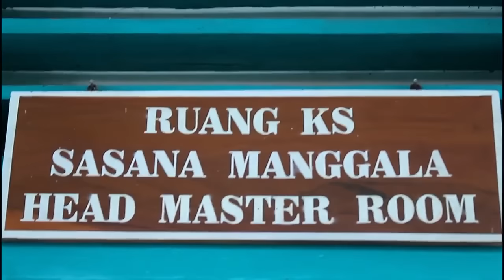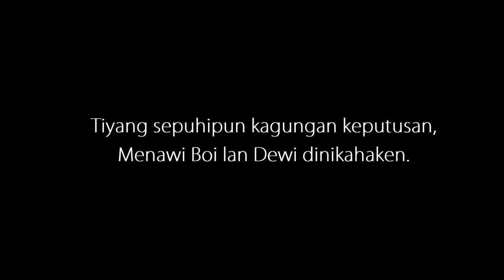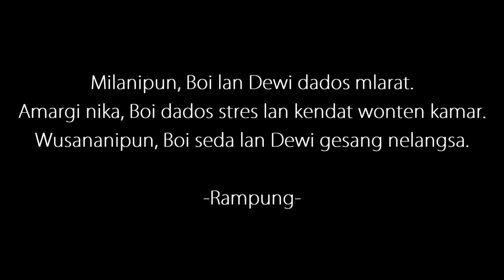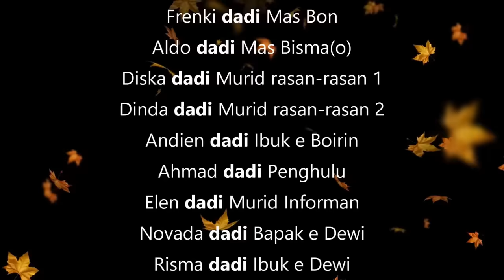Enakke Sakmenit Sarane Sundul Langit Tugas Film Pendek Boso Jowo 9A - ReUpload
Kelas 9A dengan mempersembahkan Filmpendek dengan Judul "Enakke Sakmenit Sarane Sundul Langit " Dipersembahkan sebagai Tugas Praktek Bahasa Jawa

ReUpload: Audio Bagian Akhir Di CUT dikarenakan Claim Oleh TuneCore.